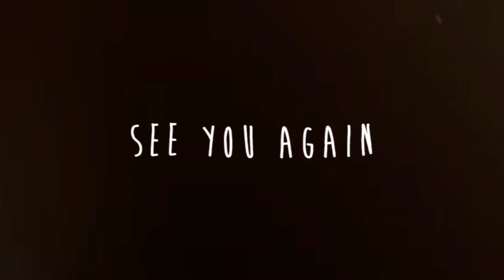UNGKAP KASUS JUAL BELI SATWA DILINDUNGI, POLDA DIY DIBERI PENGHARGAAN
Direktorat Jenderal Konservasi Sumber Daya Alam dan Ekosistem (Dirjen KSDAE) Kementerian Lingkungan Hidup dan Kehutanan memberikan penghargaan kepada anggota Personel Subdit IV atau Tipiter Ditreskimsus Polda DIY dalam pengungkapan dan penanganan perkara jual beli tumbuhan dan satwa liar (TSL).

Penyampaian apresiasi disampaikan secara simbolis oleh Kepala Balai Konservasi Sumber Daya Alam (BKSDA) Yogyakarta, Muhammad Wahyudi SP MSc kepada Kasubdit IV/Tipiter Ditreskrimsus Kompol Wilson BF Pasaribu disaksikan Kabidhumas Polda DIY, Kombes Pol Yuliyanto dan Wadir Reskrimsus AKBP FX Endriadi SIK di Lobi Mapolda DIY, Rabu (30/6/2021).